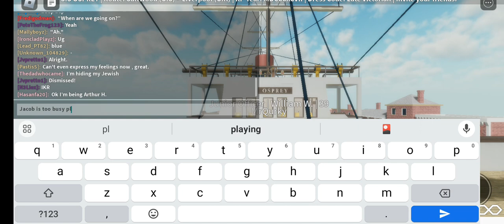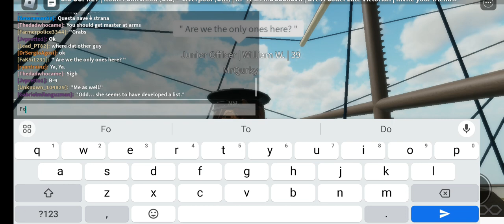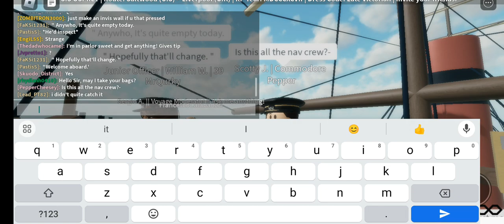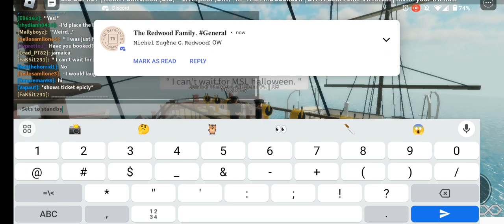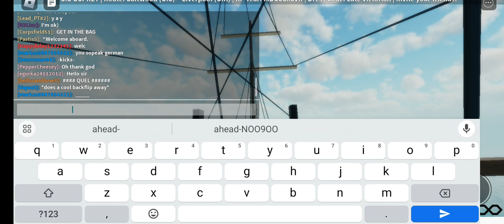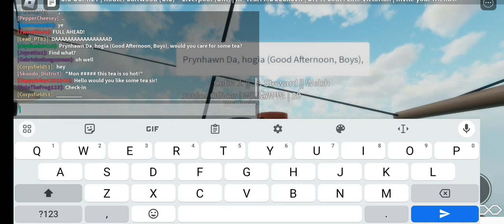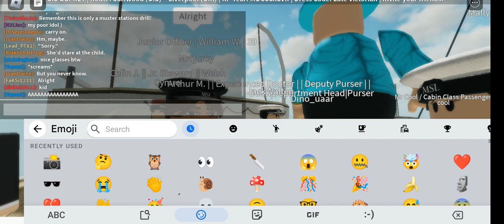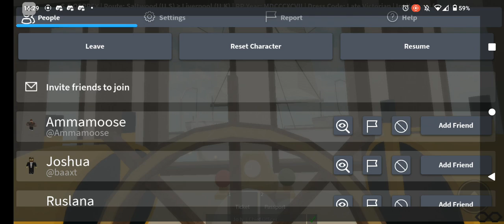S.S. Osprey's September 23rd, 1897 Voyage Part 1